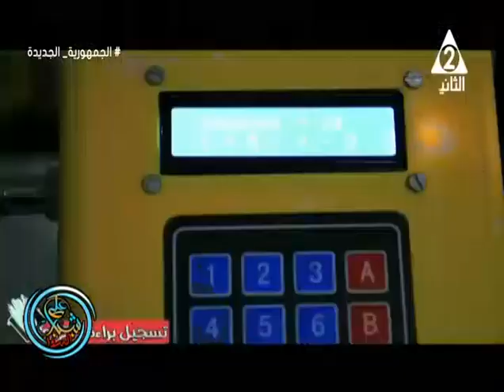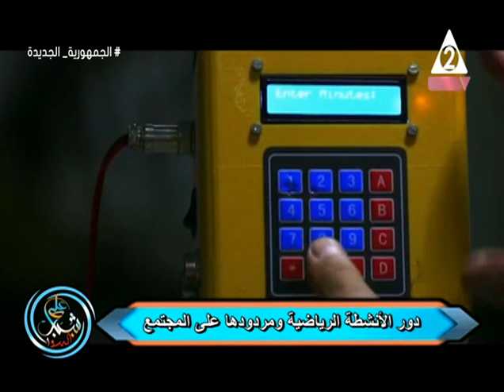دور الأنشطة الرياضية وتأثيرها على الفرد والمجتمع .. شباب على الهوا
حلقة يوم الاربعاء 1 نوفمبر 2023 من برنامج
نستضيف فيها مجموعة من الشباب
كابتن / اسلام_عبد_المجيد مدرب جودو ولياقة بدنية
كابتن / احمد_صلاح مدرب كيك بوكس ولياقة بدنية
كابتن / نور_الدين_احمد مدرب سباحة ولياقة بدنية
تقديم /